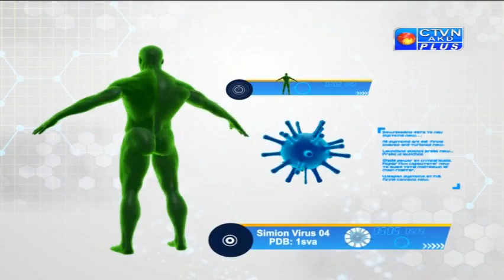Ayurjyoti ( DR. SOMOKIRTI GHOSHAL )Programme On July 04, 2019 at 8:00 PM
Ayurjyoti ( DR. SOMOKIRTI GHOSHAL )